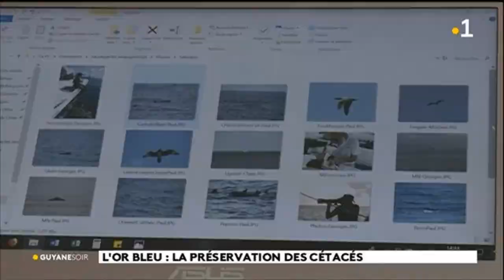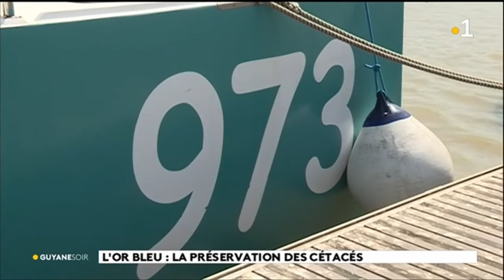L'or bleu : la préservation des cétacés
C'est la fin des campagnes d'études des cétacés au large de la Guyane. Pendant une quarantaine de jours et depuis le mois de juin une équipe scientifique de l'Association Océan Service &Logistique a parcouru les eaux de Guyane.